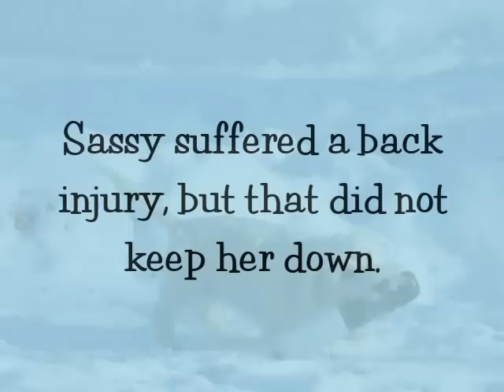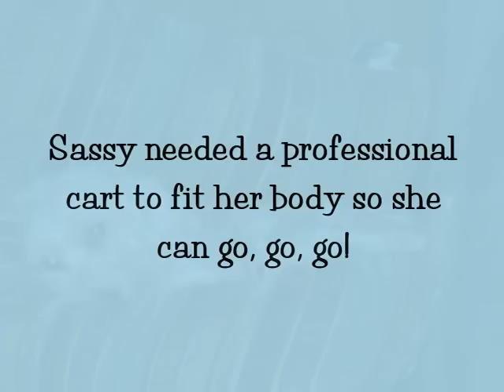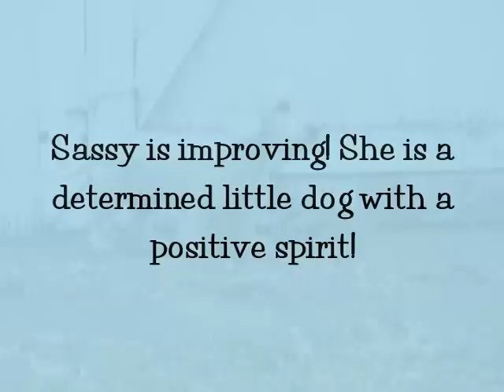Sassy the Wonderdog!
See The story of Sassy the little girl that lived in the Moment! She conquered all obstacles and never gave up. A truly inspirational story! Watch the entire video for a very Happy Ending!